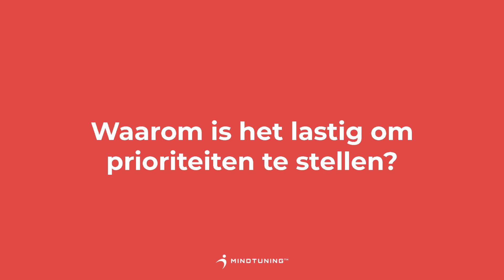Prioriteiten stellen, zo doe je dat! | MindTuning.nl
Prioriteiten stellen doe je zo!

Prioriteiten stellen, dat is regelmatig heel lastig. Maar wel super belangrijk.
Prioriteiten stellen vermindert namelijk stress en de kans op burn-out.

In deze video geeft Lindy Bremer je tips die je helpen om gemakkelijker prioriteiten te stellen.
Bijvoorbeeld door gebruik te maken van 4 categorieën:
- Urgent en belangrijk
- Belangrijk, maar niet urgent
- Urgent, maar niet belangrijk
- Niet urgent en niet belangrijk

Daarnaast krijg je uitleg waarom we het zo moeilijk vinden om prioriteiten te stellen. En tips die ervoor zorgen dat je voortaan zo efficiënt mogelijk met je tijd omgaat.
Heb jij nog andere inzichten of tips, deel ze gerust!

Prioriteiten stellen heeft alles te maken met assertief zijn. Wij hebben hier speciaal een training voor ontwikkeld: